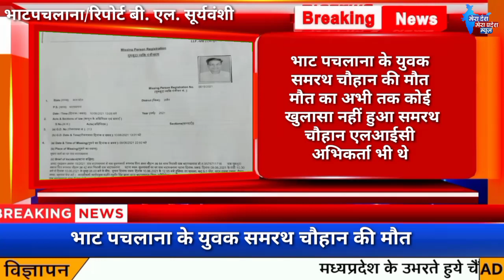इस समय की सबसे बड़ी खबर भाट पचलाना के युवक समरथ चौहान की मौत मौत का अभी तक कोई खुलासा नहीं हुआ समरथ